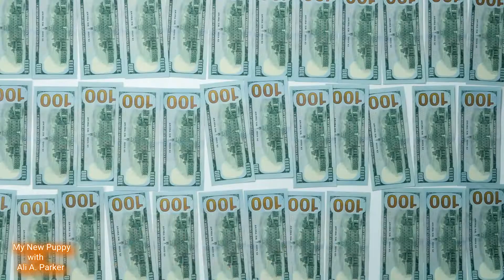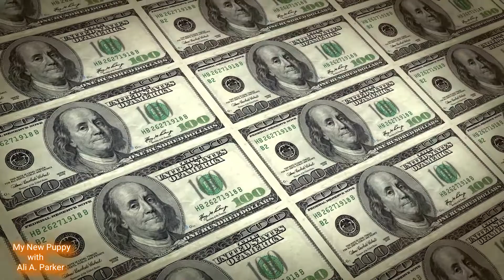Worlds Richest Dog Owners, Their Dogs & Net worth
These are the richest dog owners in the history of the world.
Mark Zuckerberg : Puli
Bill Gates : Shih Tzu
Elon Musk : Shiba Inu
Andrew Carnegie : Scottish Terrier
Henry Ford : German Shepherd
John D. Rockefeller : Bull Mastiff
J. P. Morgan : English Bulldog
Nicolas Romano : English Collie
Genghis Khan : Tibetan Mastiff